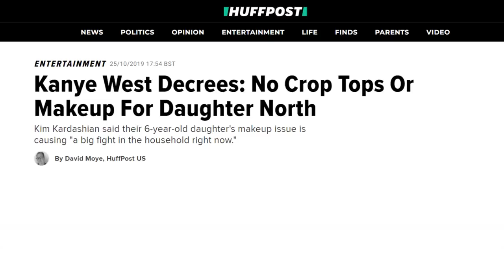VIRGINITY TEST & MAKE UP BAN FOR DAUGHTERS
A lot to learn from these 3 bits of hip hop news of TI KanyeWest and 6ix9ine.
Some deep points mentioned towards the end.